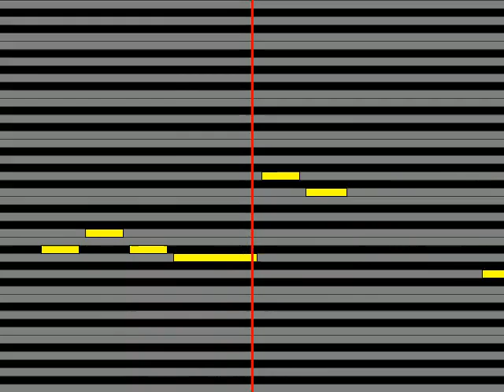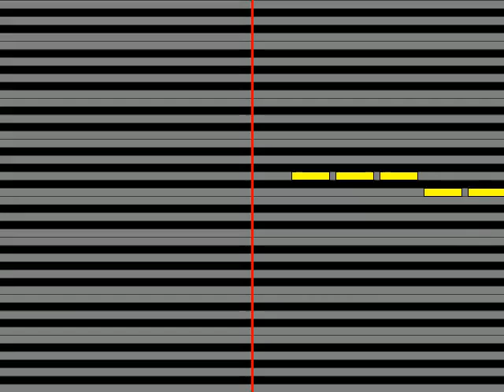【ガイドメロディ】 La'cryma Christi Warm Snow